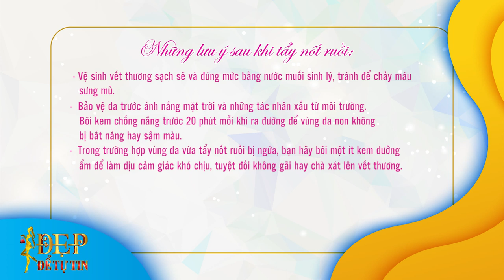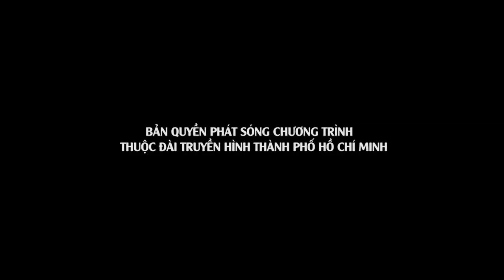Đẹp Để Tự Tin | Tập 20: Điều trị nốt ruồi không đúng cách có thể dẫn tới ung thư da